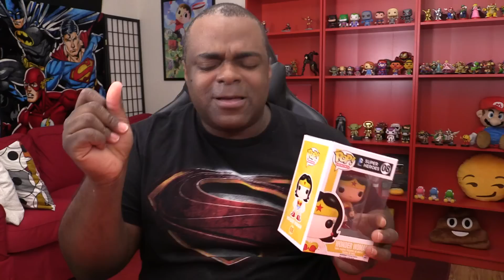MY FINAL FUNKO HAUL!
• Gaming • Lifestyle • Fun Some products I use to make videos